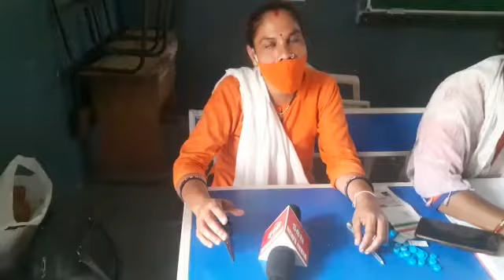सारनी - वेक्सिनेशन के प्रति आई जागरूकता,18+ के टिका लगाने वालों की संख्या बढ़ी